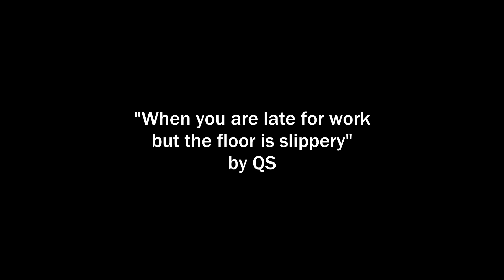This glitch makes Warframe UNPLAYABLE (2018)